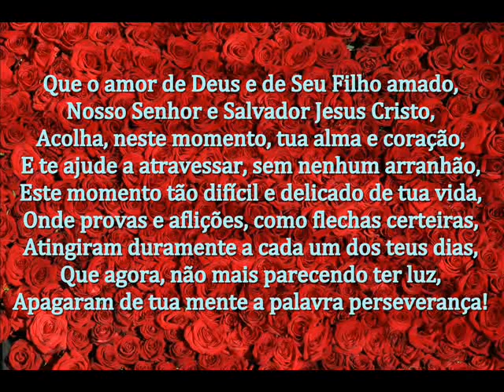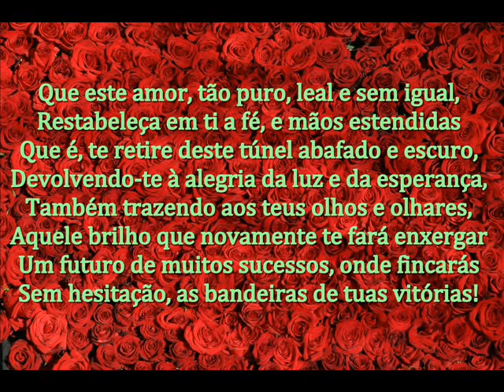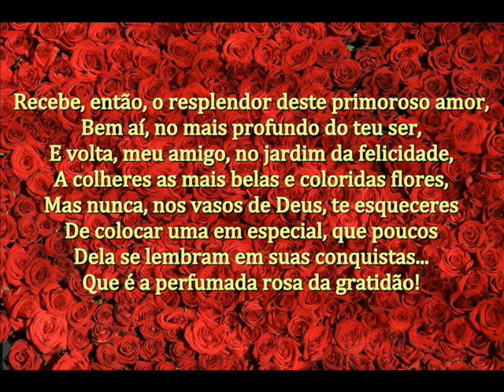ROSA DA GRATIDÃO - MENSAGEM DE DEUS PARA HOJE - PALAVRAS DE FÉ - MOTIVAÇÃO E REFLEXÃO